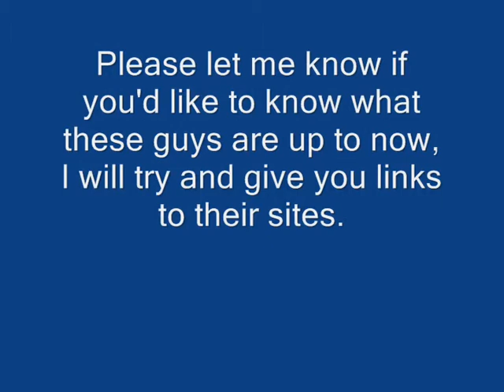Nicholas Hawksmoor Music Festival 1986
Sorry audio is a bit out of line with pic...I'll have to redo it...somehow audio got separated from pic when converting from vid to pc...have to try and line it back up...looked ok when I'd finished...will redo and upload again soon though.
Nicholas Hawksmoor School
Borehamwood Herts UK